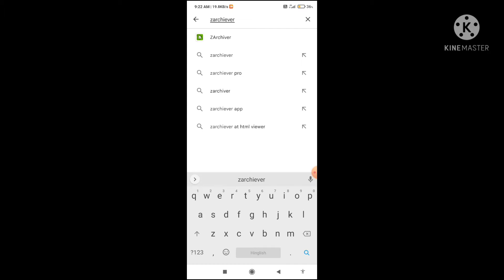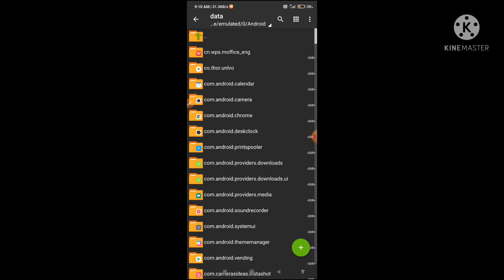HOW TO APPLY GLITCH FILES??|| MR_ILLUSION?totalgaming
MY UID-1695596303